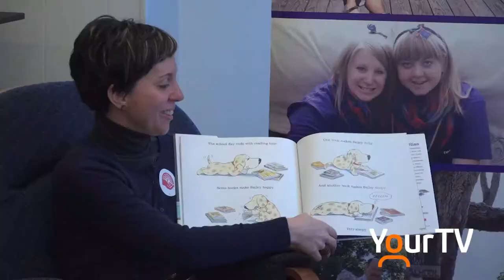Wearing PJs for United Way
Employees at Big Brothers Big Sisters of Muskoka, YWCA Muskoka and Family Focus had a Pyjama Day on Nov. 23 to raise funds for United Way.